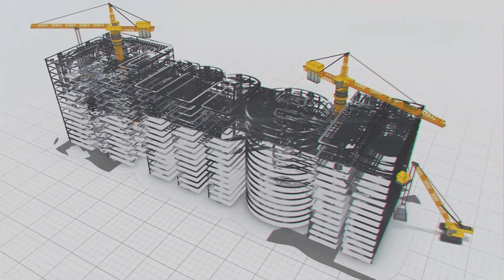सुरंग के कामों मे माहिर MEIL